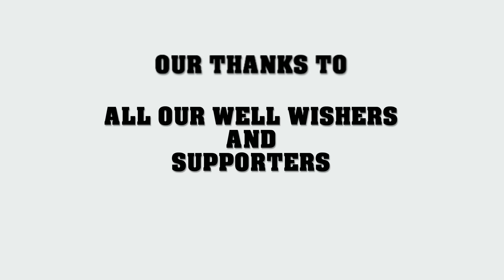YENNEI MAATRUM KAATHALE - Beatbox with Vocal & Rap Song Cover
VENOTH KUMAR, SOUNDMACHINE SUREIGN & H2O MACHO MACHA